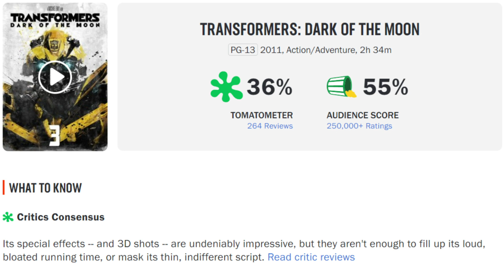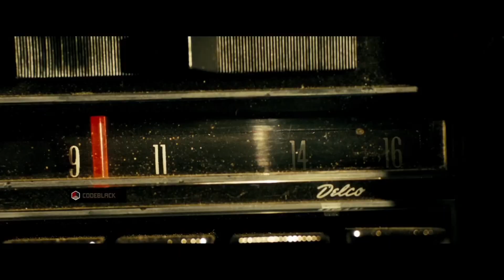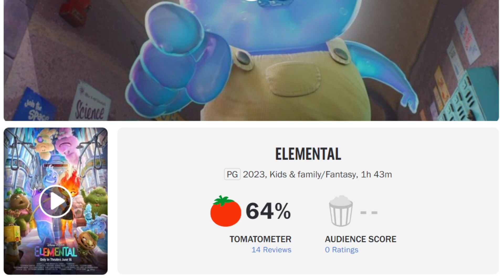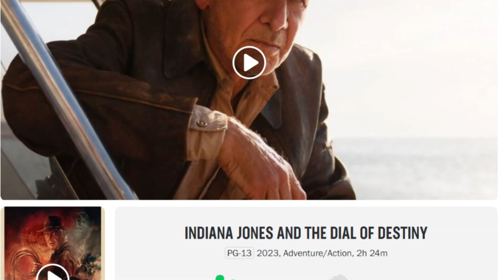Transformers Rise of The Beasts Could Make a BILLION DOLLARS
These are my 5 reasons why TF7 is gonna be a lot bigger of a movie than people think.